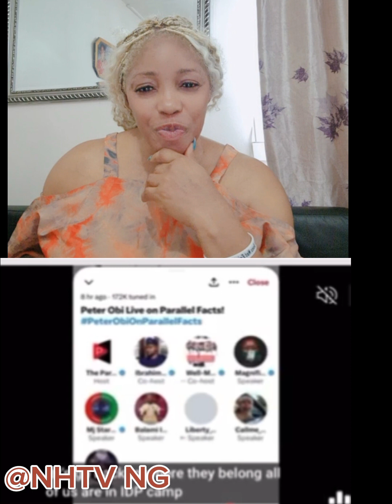Peter obi in a live meeting with over 120,000 OBIdients yesterday as Tinubu supporters joined.